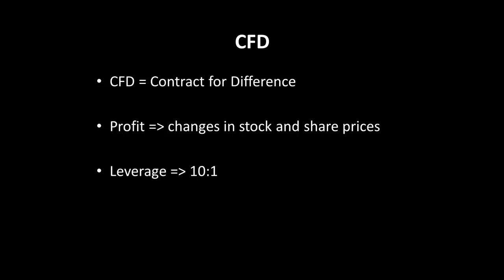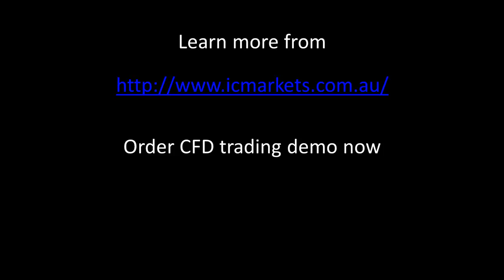CFD Trading Demo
and order CFD trading demo now.